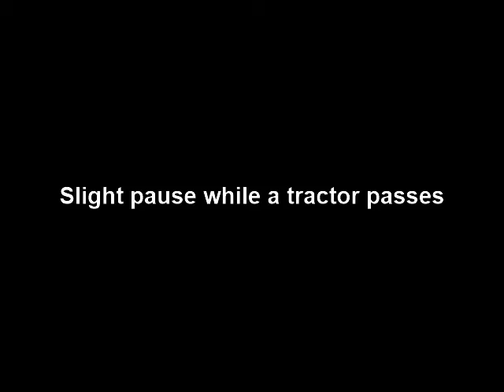Soil Management in Champagne Part I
Some people assume that organic farming is entirely pure, natural and as green as you can get, but is this entirely true? In part I of this 3-part video series Philippe Brun of Champagne Roger Brun offers more insight into soil management